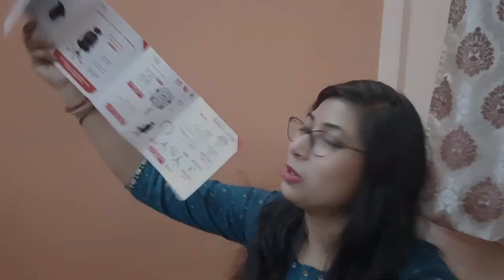Vlog #22 | Finally Birthday gift unboxing | Surprise❤️ | What is his reaction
Finally we unboxed his birthday gift. Lets see whether he is surprised or not

A vlogger/traveler turned YouTuber.

Hi guys, this is Maitreyee. I live in Kolkata. I love to share my stories and experiences with you guys. I love to create some of the best quality lifestyle videos for you guys. I love doing what I do and never thought that I'd end up here with you guys watching me & smile. So I am really really happy.

This channel is all about daily vlogs, food, fashion, travel, styling, beauty & doing crazy things.